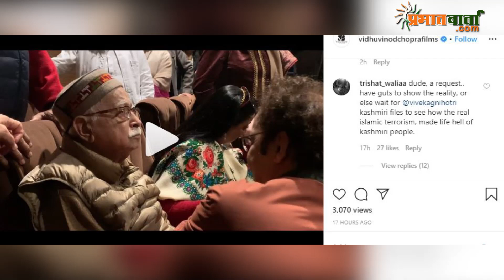शिकारा देख भावुक हुए लालकृष्ण आडवाणी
कश्मीरी पंडितों पर आधारित फिल्म शिकारा के स्पेशल स्क्रीनिंग के दौरान फिल्म देख भाजपा के वरिष्ठ नेता व भारत के पूर्व उपप्रधानमंत्री लालकृष्ण आडवाणी भावुक हो गये.